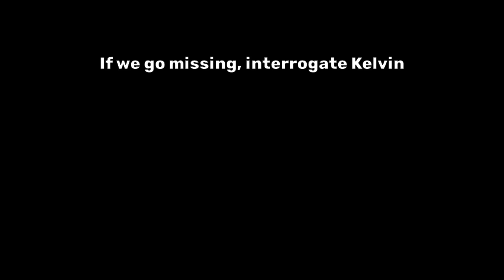Kelvin is suspicious... | Funny Moments 4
Look at how passive aggressive his stares are. Did we go too far? Is he starting to rebel?

This series is coming to an end soon, I think. Nearing the end of the game's content. We will miss you Kelvin. It was fun while it lasted.

You can play Sons of The Forest online with your friends too on Steam ~